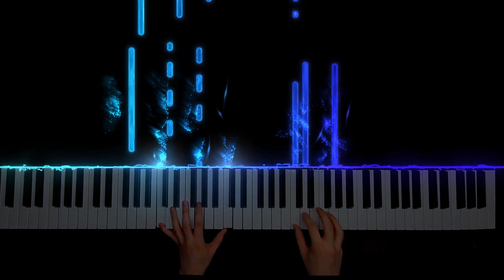Anne-Marie & James Arthur - Rewrite The Stars [Piano Cover]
Equipment:
-Aufnahme: S20
-Aufnahme Software: Obs Studio
-Midi Aufnahme: Ableton Live 11
-Fallende Noten: See Music
-Piano: M-Audio Keystation88
-Schnittprogramm: VSDC Video Editor